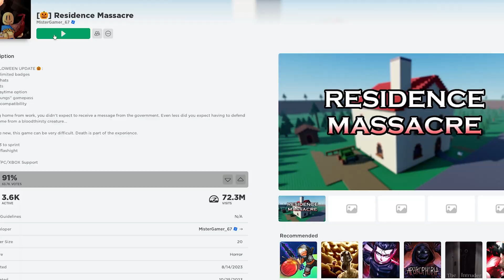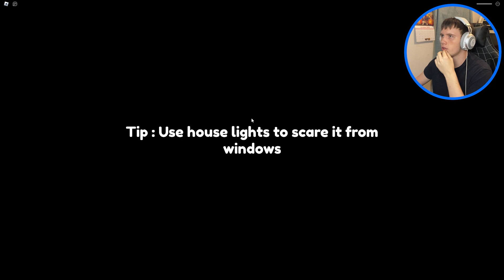Don't Let Him In!!! -Residence Massacre Roblox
We have to protect our house against the Residence Massacre in Roblox...

does that even make sense?